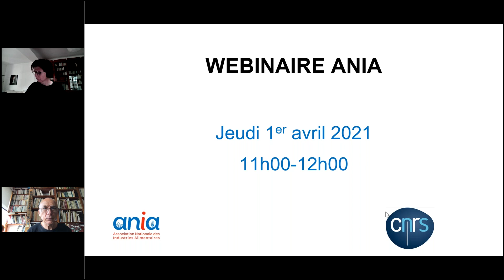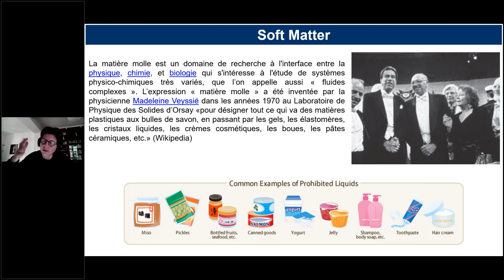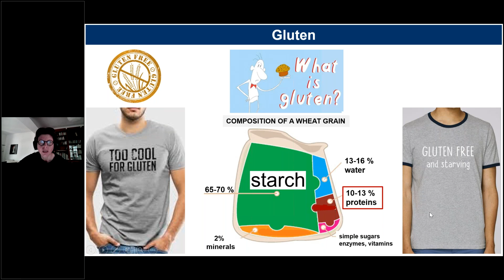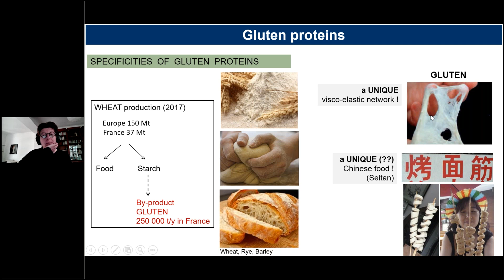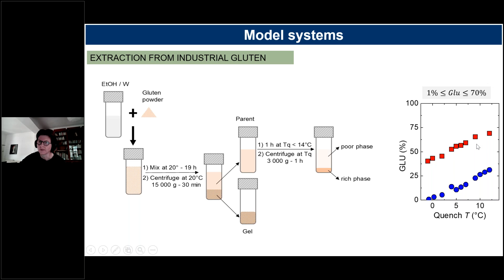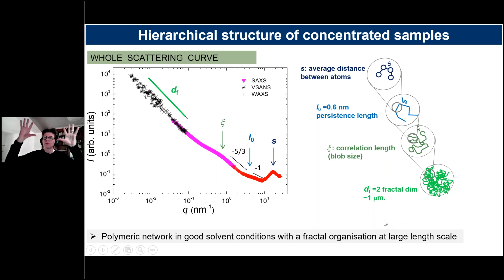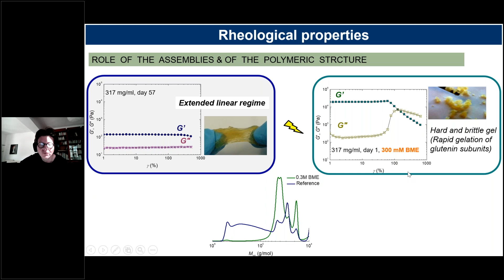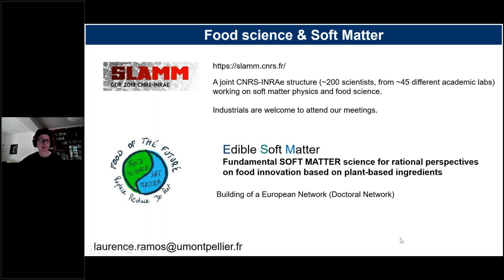[Webinaire ANIA-CNRS] Modélisation de la matière molle, outil au service de la R&D agroalimentaire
La modélisation de la matière molle, un outil au service de la R&D agroalimentaire : l’exemple du gluten

Les aliments sont parmi les exemples les plus sophistiqués de matière condensée molle, du fait de la complexité des ingrédients qui les composent et de leurs différents états.

L'utilisation de l'approche fondamentale de la matière molle pour rationaliser les aliments est encore balbutiante. Elle est cependant reconnue comme étant essentielle pour une avancée significative vers un système alimentaire durable.

Ouverture et animation par Françoise Gorga, Directrice Prospective & Innovation de l'ANIA

Présentation par Laurence Ramos, Directrice de recherche au CNRS, des derniers résultats expérimentaux de modélisation du gluten et de leur potentielle application pour le secteur agroalimentaire.